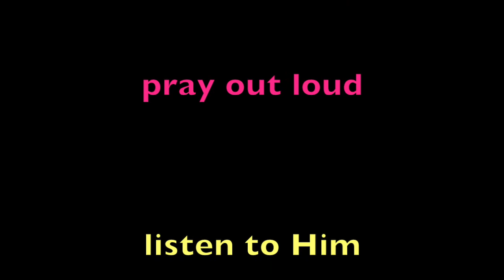March 30, 2017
Frances has a great plan to enrich your life with daily prayer!